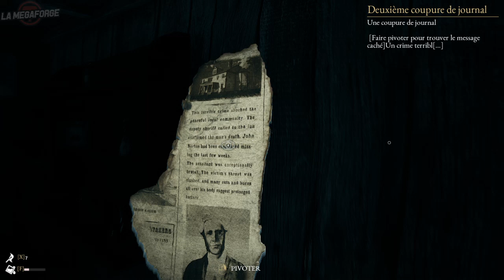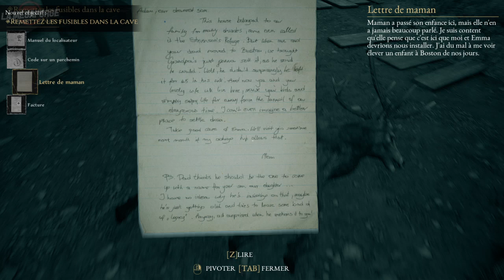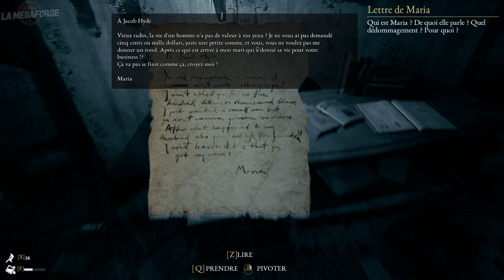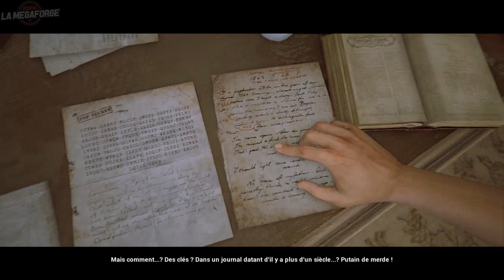The Beast Inside • 𝔏'ℌ𝔬𝔯𝔯𝔦𝔟𝔩𝔢 𝔒𝔠𝔱𝔬𝔟𝔯𝔢 • Chapitre 3 ｢streamer: Yadar｣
J'affirme que le communisme et les chevaux sont lié au sentiment qu'on appel peur.